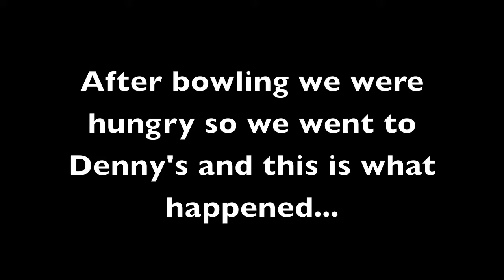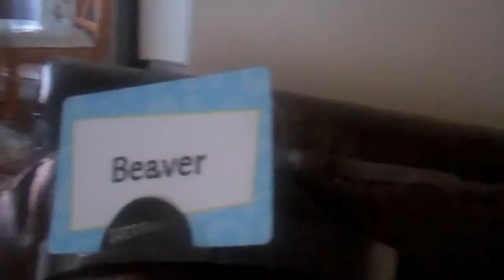Conquering DROP TOWER!! (Vlog #69)